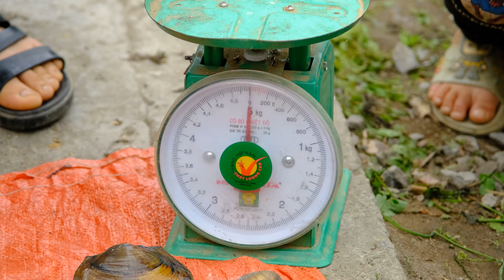Use a powerful generator to compact the soil - Destroy ponds to catch Fish, Snails, Pearls - Cook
Use a powerful generator to compact the soil - Destroy ponds to catch Fish, Snails, Pearls - Cook _ Phuong family life
Thank you for visiting Phuong's channel. Wishing you and your family always healthy and safe.